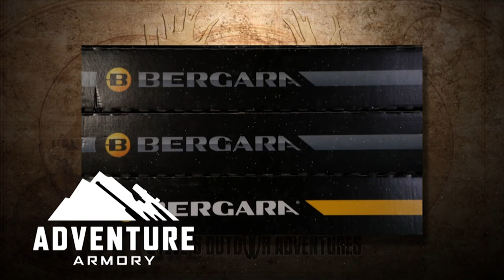Introducing John Sullivan - First Elk Hunt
Steve West takes John Sullivan to Utah on his first elk hunt, and first episode as a member of the Steve's Outdoor Adventures team.